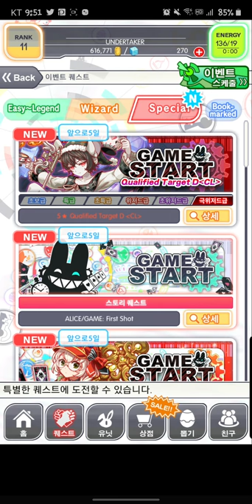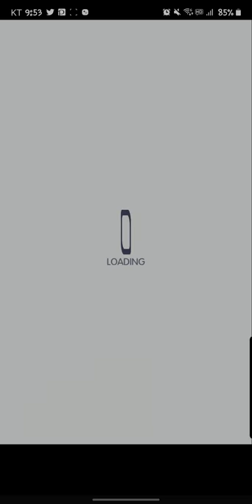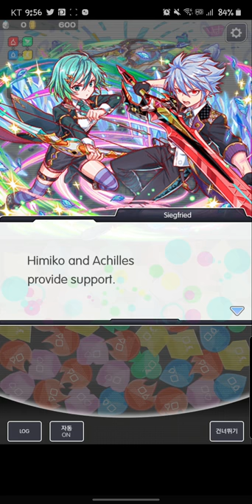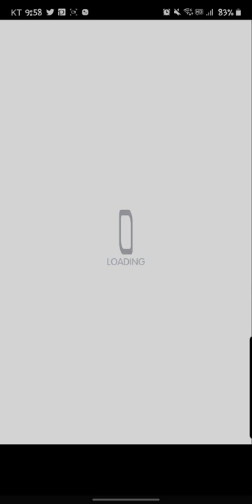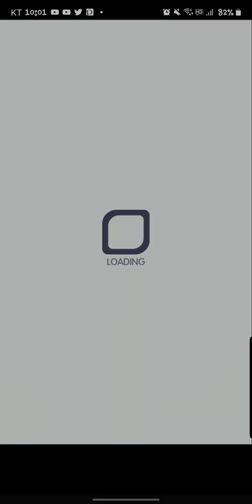앨리스 이벤트퀘스트공략하기 : 크래시피버